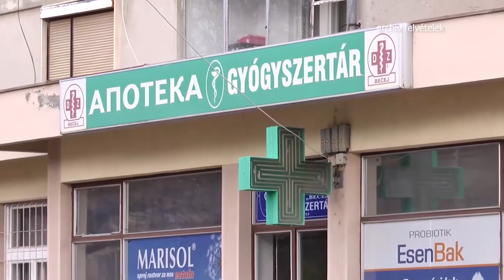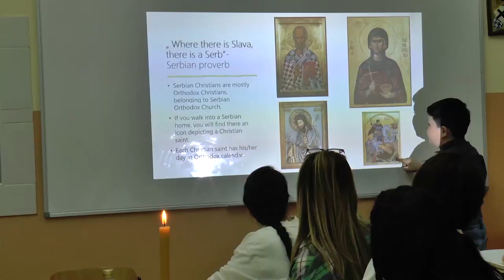TV BEČEJ: Hírek áttekintése 2024.4.22.